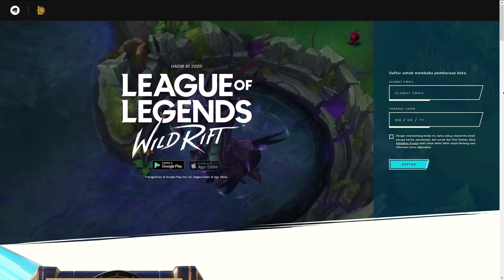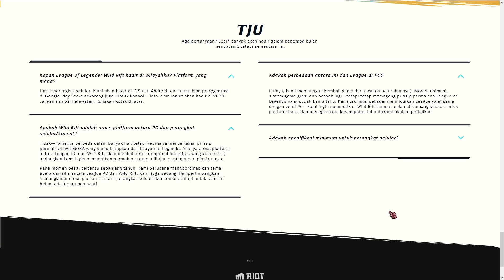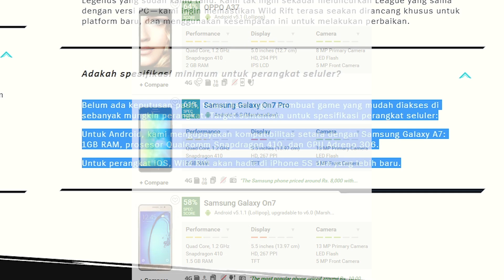Spesifikasi untuk Bermain League of Legends Wild Rift? Apakah HP Kentang Sanggup?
Informasi lanjutan dari game League of Legends Mobile alias Wild Rift. Apakah HP kentang sanggup memainkan game ini? Kapan rilis? Apakah bisa crossplay? Semuanya dijawab di video ini.